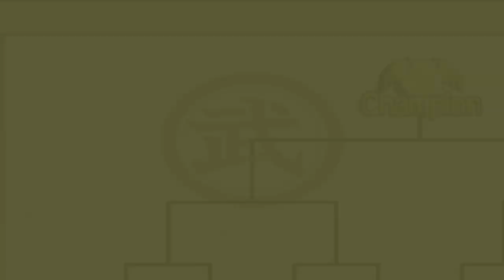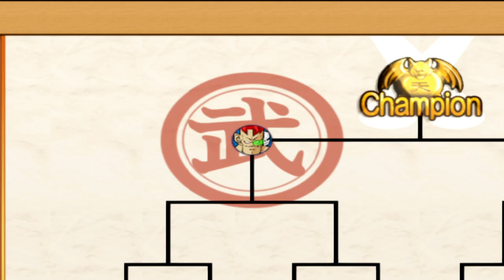Beat The World At The Dragon Ball Z Budokai 3 Tournament... As Trunks?!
In this video, I'm competing in the Dragon Ball Z Budokai 3 Tournament as Trunks! Can I become the world champion? Find out in this epic fight to the death tournament!

If you're a fan of the Dragon Ball Z franchise, then you need to watch this video! In this Budokai 3 tournament, I'm competing against the world's best players as Trunks, the powerful protagonist from the Dragon Ball Z saga. Can I become the world champion and prove myself as the best fighter in the world? Tune in to find out!